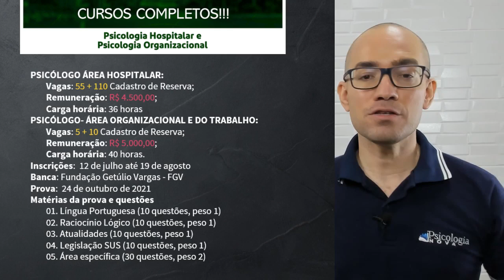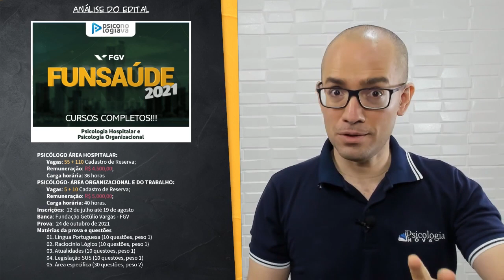Análise do Edital Psicólogo Funsaúde Ceará